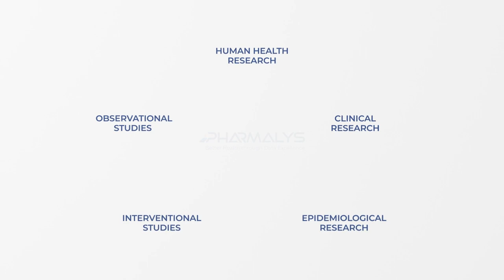Pharmalys - "Better Health Through Data Excellence"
Réalisation d'une vidéo de présentation, full motion design pour Pharmalys
Agence : Pour Faire Simple.
Création : Pour Faire Simple.